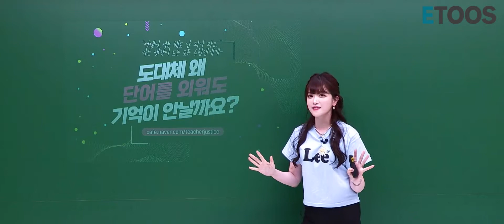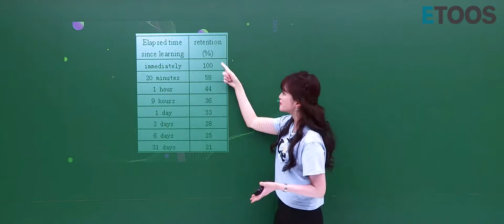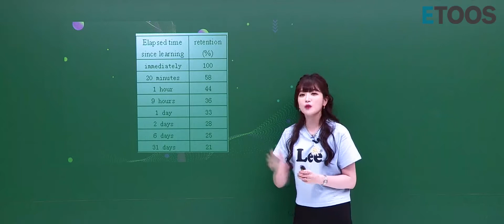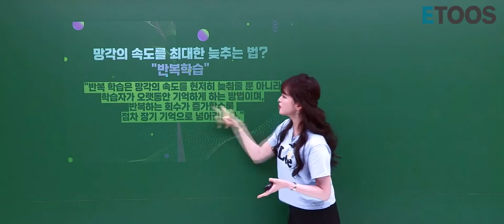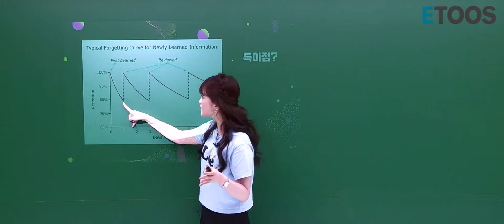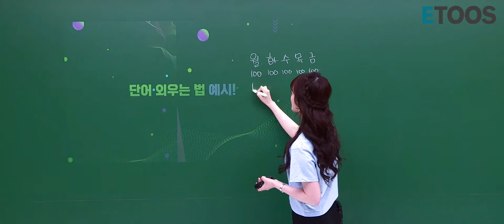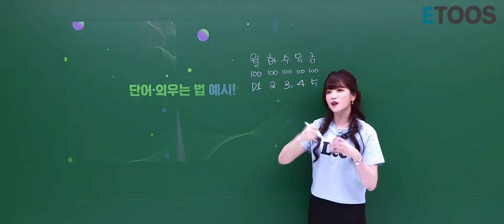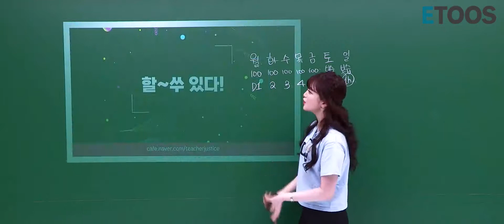[영어 강원우 선생님] 원정의 선생님 : 단어 1탄 - 단어, 외워도 왜 때문에 기억이 안 날까요?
도대체 왜 단어를 외워도 기억이 안날까요?

이런 토깽이들이라면
영상 시청은 선택 아닌 필수!

"그렇다면 단어를 기억하기 위해서는 어떻게 해야 할까?"